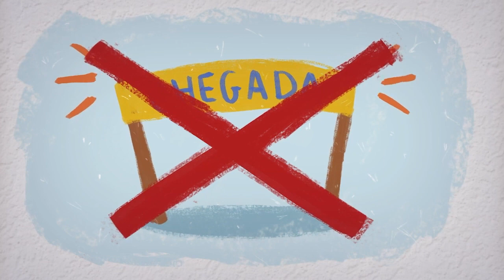6º, 7º, 8º e 9º ANO | Fique Bem - Sucesso